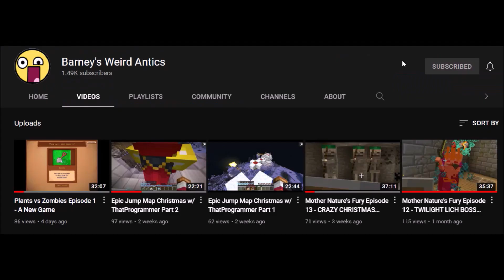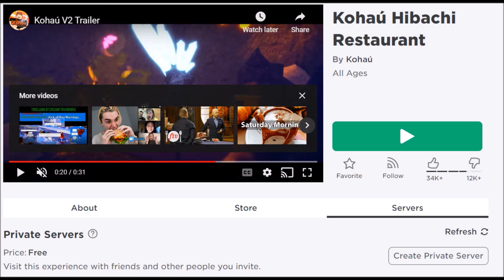CAUSING CHAOS AT KOHAU RESTAURANT!!! - ROBLOX Trolling